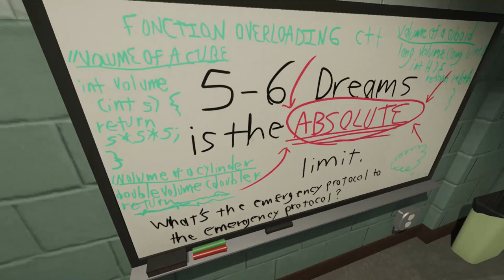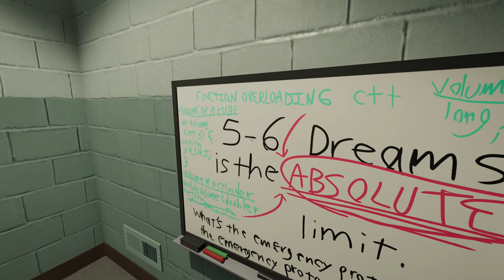Superliminal-#7: Annoying Infinite Hallway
Perception is reality. In this mind-bending first-person puzzler, you explore a surreal dream world and solve impossible puzzles using the ambiguity of depth and perspective.